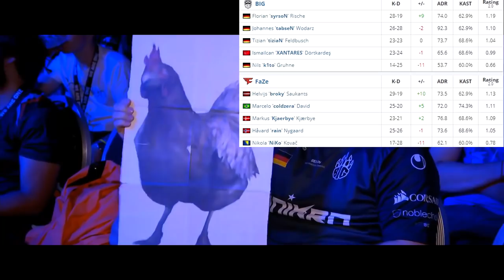FaZe vs BIG |HIGHLIGHTS| DreamHack Open Fall 2020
FaZe vs BIG Best Moments of the bo3 game

Highlights and best moments contain the best plays of the game with the best clips, best frags, csgo pro highlights, twitch highlights
melhores momentos csgo, destaques do jogo.
सबसे अच्छा पल, खेल का मुख्य आकर्षण csgo, sabase achchha pal csgo, khel ka mukhy aakarshan.
лучшие клипы, лучшие моменты csgo, яркие моменты csgo.
meilleurs moments csgo, moments forts du jeu.
The best teams such as MIBR, G2, Astralis, FURIA, NaVi, mousesports, fnatic, Vitality, NiP, Dignitas, EG, OG, 100 Thieves, Faze Clan, ENCE.
And players xantares, s1mple, симпл, stewie2k, coldzera, niko, device, fallen, scream, kennys, shox, allu, taco